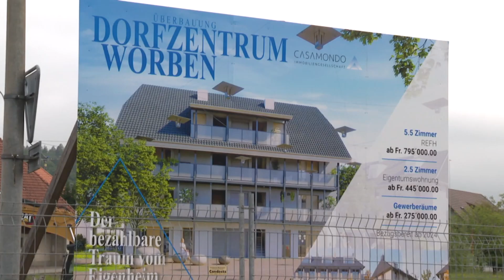Unterschriftensammlung gegen neuen Dorfplatz in Worben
Die Gemeinde Worben will einen neuen Dorfplatz um die Hauptstrasse herum bauen. Eine Gruppe reicht dagegen einen Petition ein.